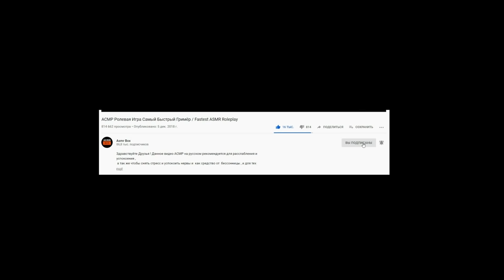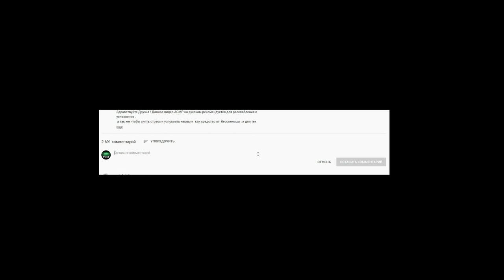АСМР 99% ТЫ УСНЕШЬ 🔋😴